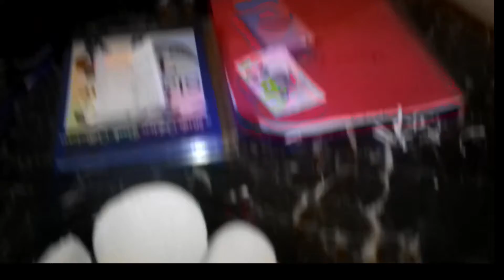ricas jicamas con chile y limos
suscrivete para mas videos